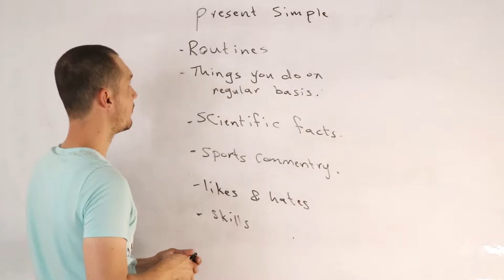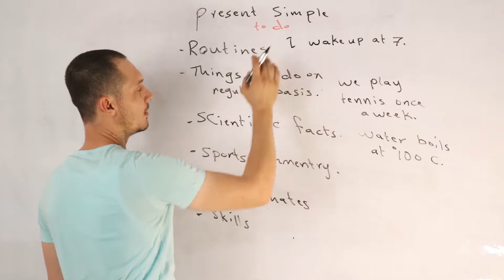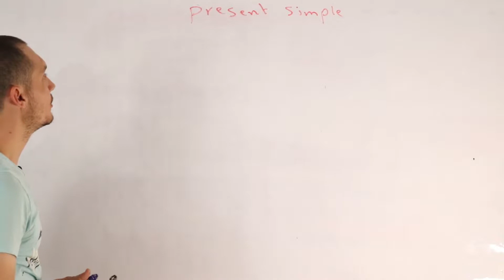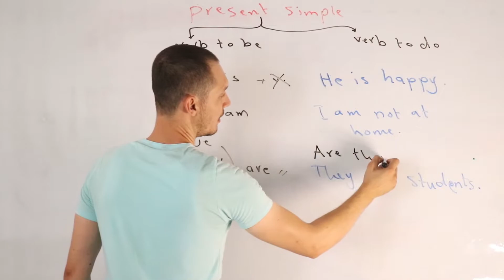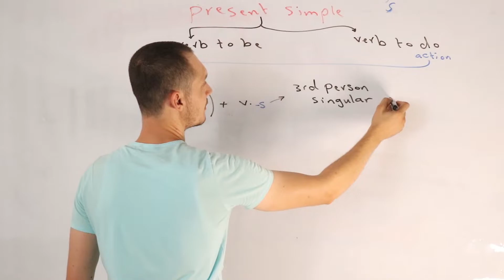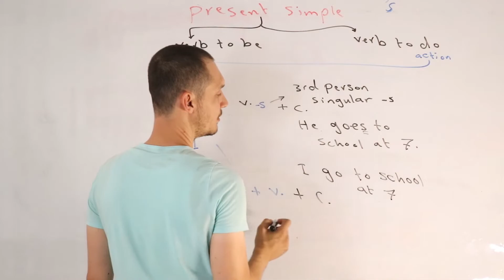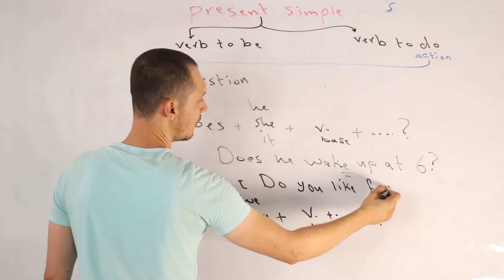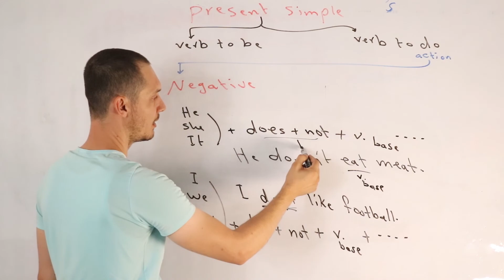English for Iraq (سادس إعدادي) - Present Simple: المضارع البسيط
المضارع البسيط
 من أهم المواضيع في قواعد اللغة الانكليزية في المتوسطة و الاعدادية
و وحدة من أكثر المواضيع اللي بيها اشكاليات بالنسبة للطلبة
بهذا الفديو اشرحلكم المضارع البسيط
Verb to be    و  Verb to do
و أستخدامات هذا الزمن أيضاَ
تابعوا الفديو للأخير و انطوني اراءكم بالتعليقات
و شاركو الفديو ويا اصدقاءكم
بإمكانكم التواصل مع الأستاذ للدروس الخصوصية
عبر الواتس اب